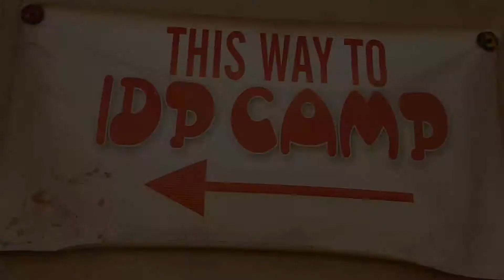Visit to IDP by MAFP Queen Aquila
The Miss Ambassador For Peace - Queen Acquila Visits IDP Camp In FCT - Abuja.